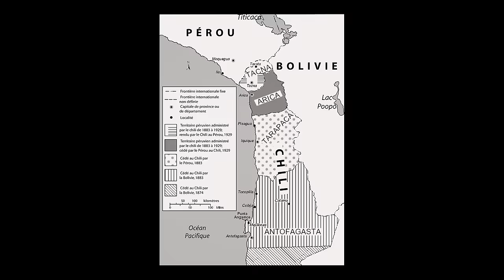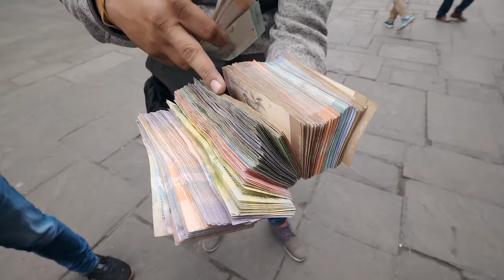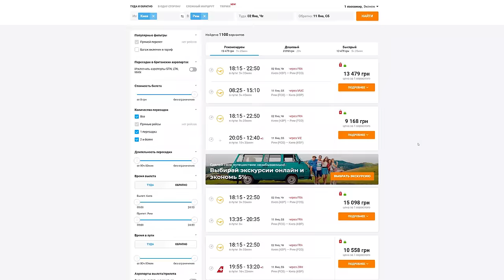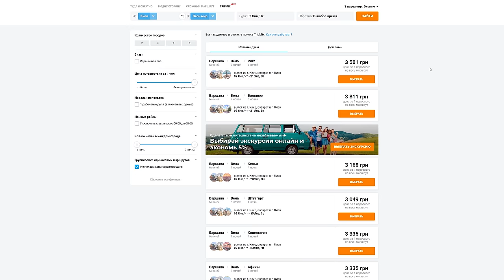Перу: пачки денег на улицах и дома без крыш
🔥 у нас появилось приложение для iOs. ты не представляешь, сколько мы к этому шли.

буду благодарен за оценку и отзыв в AppStore ❤️

Ола, друзья!

Давайте начнем с вопроса: что вы знаете о Перу? Мачу-Пикчу, инки, ламы...Это страна в Южной Америке, побережье которой омывает Тихий океан. Вот примерно все,что я знал об этой стране до того, как приехал. Почти 2-недели я путешествовал по этой удивительной стране, снял для вас несколько выпусков и обещаю – это будет интересно.

▶ ЛИМА
Перу – третья по площади после Бразилии и Аргентины страна Южной Америки. Сейчас в её столице живет 11 миллионов человек, а вот всей стране порядка 31 миллионов.
С нашим гидом Александром нам предстоит еще 2 недели офигительных приключений в Перу. Конкретно в этом видео мы прогуляемся по Перу, побываем на площади Сан Мартин и центру города, району Мирафлорес, посмотрим на главные достопримечательности Лимы. Вы узнаете о становлении Перу, его истории, почему на его улицах раздают деньги, а на многих домах нет крыш, опасно ли в Лиме и в чем особенности жизни местных.

▶ ЭКОНОМИКА ПЕРУ. ЗЕМЛЕТРЯСЕНИЯ
В основе экономики Перу добыча ценных ископаемых, металлов и руд. Перу — один из мировых лидеров по добыче меди, серебра и золота. Более активному развитию этого сектора мешают бедность и слаборазвитая инфраструктура, частые природные катаклизмы. В Перу достаточно часто происходят небольшие землетрясения, а вот землетрясения катастрофических масштабов случаются в Перу приблизительно раз в 100 лет.
Экономика Перу сейчас переживает не лучшие времена, но не смотря на все невзгоды, Саша утверждает, что люди здесь живут расслаблено.

▶ ЕДА В ПЕРУ
Также Саша расскажет нам о том, что едят в Перу. Наиболее распространена креольская кухня. Креолы - это люди, чьи предки переехали в Южную и Северную Америку из средневековой Европы и смешались с местными жителями. Также здесь процветает уличная еда. Из самых популярных стритфуд-продуктов можно назвать следующие:
Чуррос – это такая сладкая выпечка из заварного теста. Кстати, в переводе это означает красавчик.
Сахарный тростник, который можно как просто пожевать, так и выпить из него фреш.
Перепелиные яйца – вкусный и полезный перекус.
Главный алкогольный напиток – писко – местная виноградная водка.

Друзья, напоминаю, что это только начало и впереди еще несколько видео из Перу. Не забудьте написать в комментариях, как вам это видео. Возможно, кто-нибудь из вас уже бывал в Перу? Обязательно напишите о своих впечатлениях!

00:54 – Вступительное слово
04:18 – Происхождение названия города Лима
05:01 – История Перу
11:54 – Землетрясения
12:24 – Причина ужасной архитектуры
13:28 – Экономика Перу
15:45 – Приезжие из Венесуэлы. Покупка венесуэльских денег
18:41 – Поход в аптеку
22:23 – Про TripMyDream
24:13 – Фрукт черимойя
26:47 – Чуррос. Мака, сахарный тростник, писко.
36:59 – Социальная реклама
37:51 – Францисканский монастырь
42:57 – Район Мирафлорес
45:24 – Стоимость жилья и жизни в Лиме
46:18 – Образование
45:54 – Медицина
50:48 – Заключительное слово
52:41 – В следующем выпуске